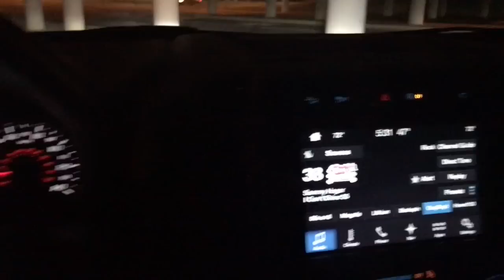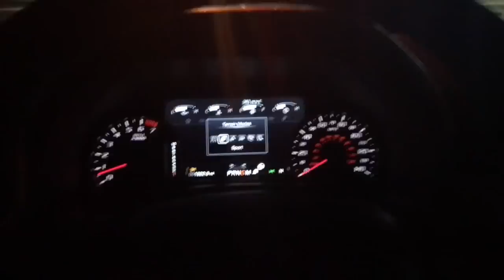2017 Ford Raptor acceleration runs after turbo and JMS PedalMAX and BoostMax upgrades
These are just some observations after the upgrades. The truck has considerably more torque and I wish I knew more about engines and the mechanics of this truck to understand what exactly is happening but from a layman's perspective I was driving the best truck available. and now I'm driving one better.